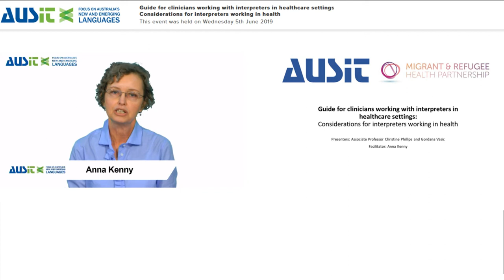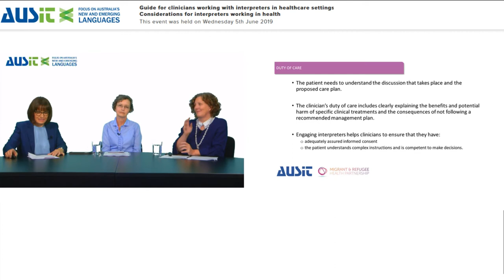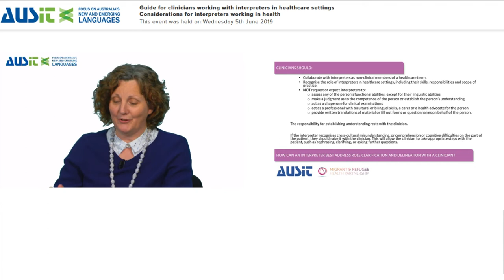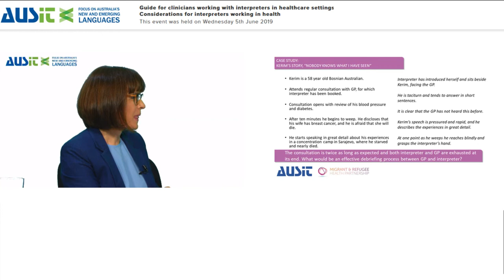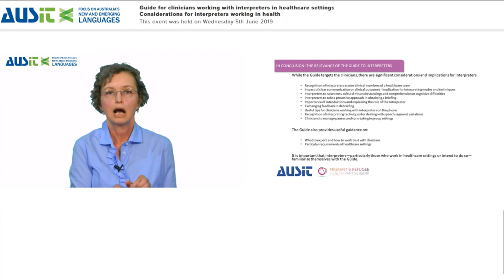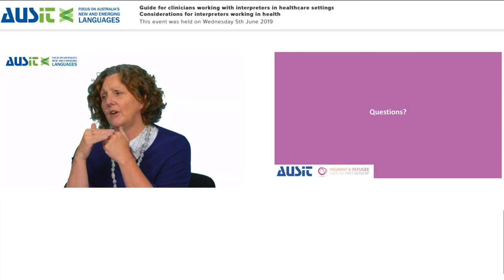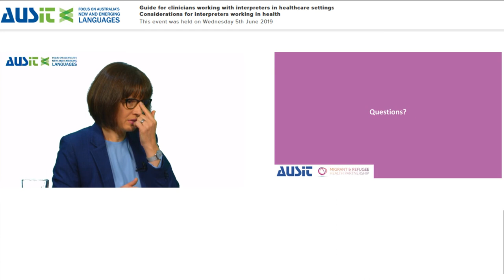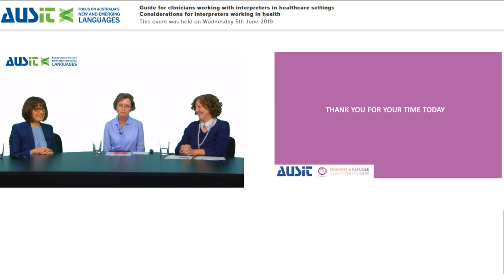Guide for clinicians working with interpreters in healthcare settings.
Joint webinar by Migrant and Refugee Health Partnership and Australian Institute of Interpreters and Translators.

Presenters: Associate Professor Christine Phillips and Gordon Vasic.
Facilitator: Anna Kenny.